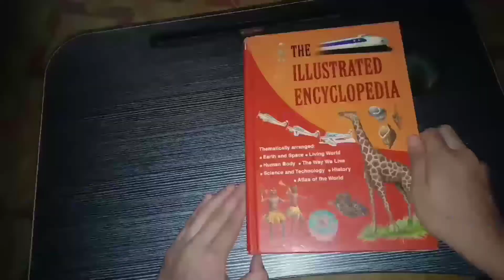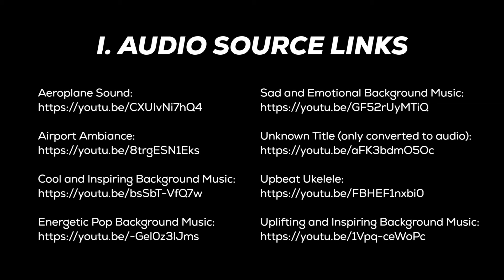Digital Storytelling on Intercultural Awareness and Cultural Diversity- 2nd Place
This video won 2nd place for the Digital Storytelling Contest in Intercultural Awareness and Cultural Diversity during the Internationalization/ASEAN Week 2021 celebration of Cebu Technological University.

Congratulations to Rei Earl Tinambacan of CTU-Main (College of Arts and Sciences).